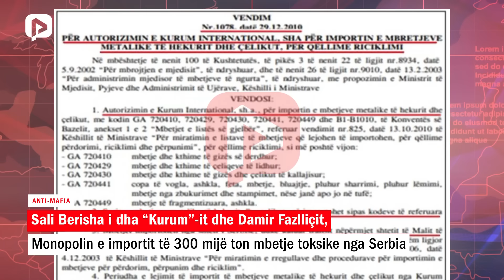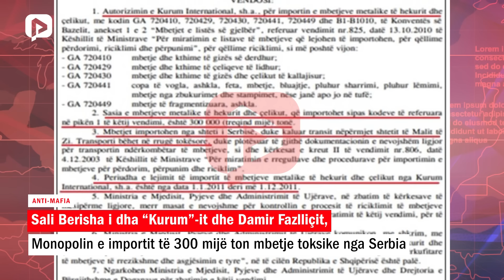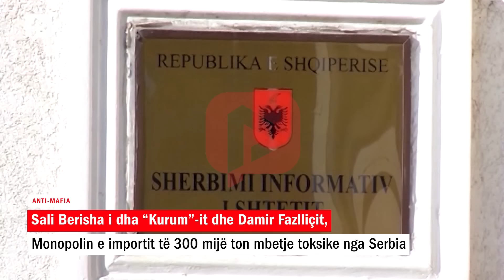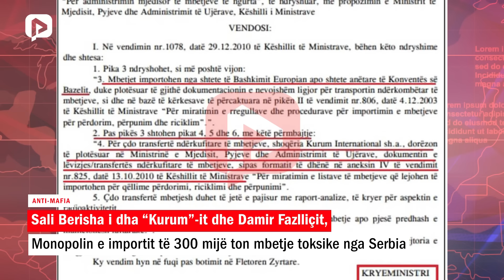Berisha i dha “Kurum”-it dhe Damir Fazlliçit, monopolin e importit të 300 mijë ton mbetje toksike